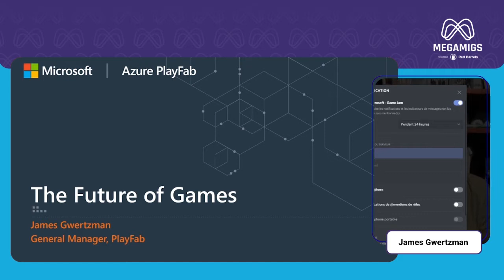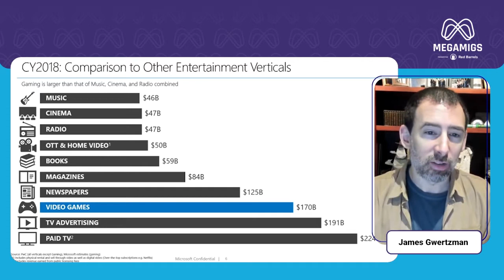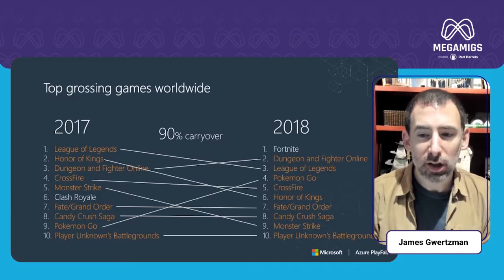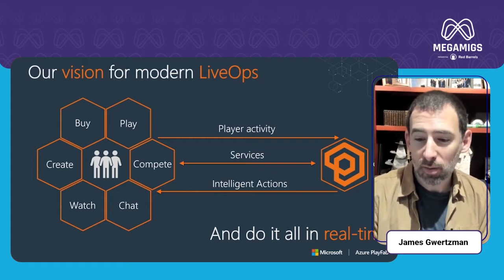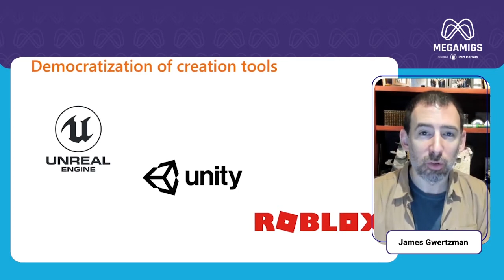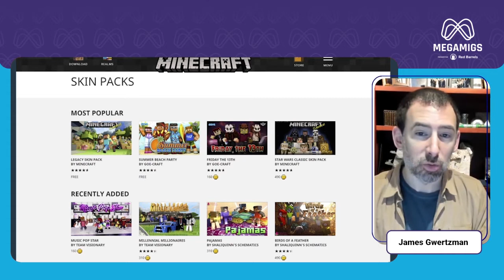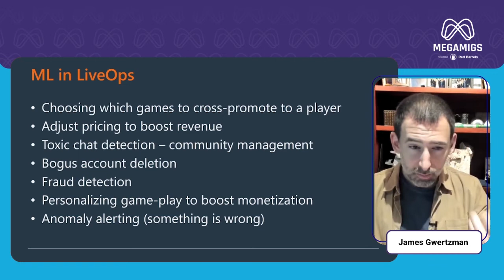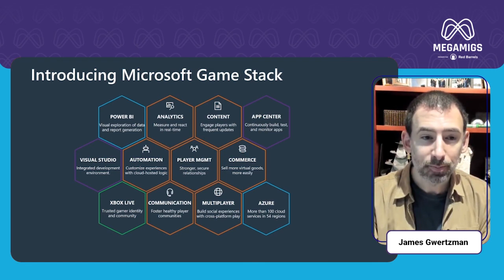Opening Keynote - Game Jam présenté par Microsoft Azure